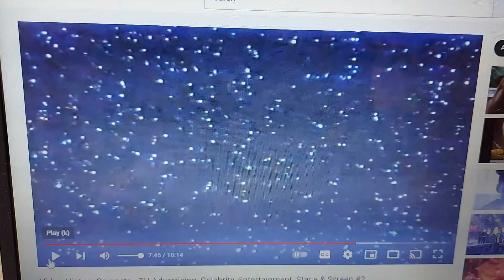Sanyo 1992 Ad